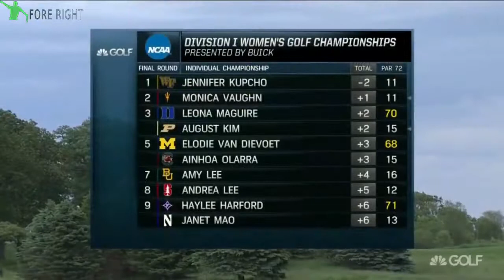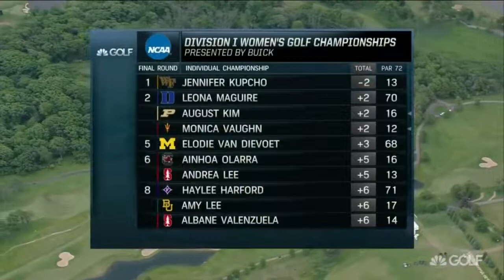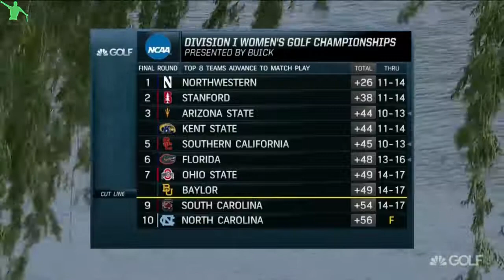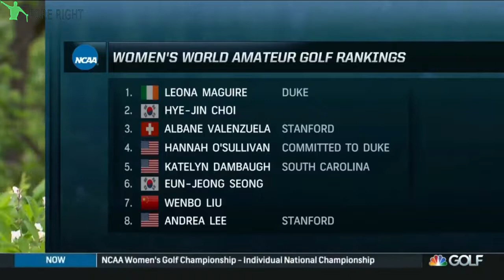2017 NCAA Women's Golf Individual Championships Final Round (2/3)